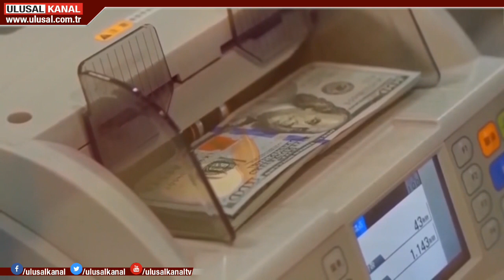Merkez Bankası'ndan "FAST" adımı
Merkez Bankası yeni bir ödeme sistemi geliştirdi. Vatandaş artık para transferlerini saniyeler içerisinde yapabilecek. Yeni sistemin hizmete açılması için hazırlıklar tamamladı.